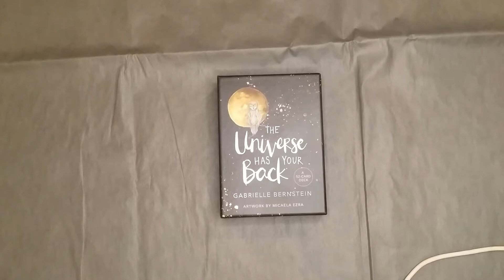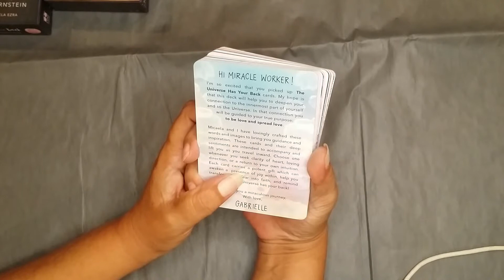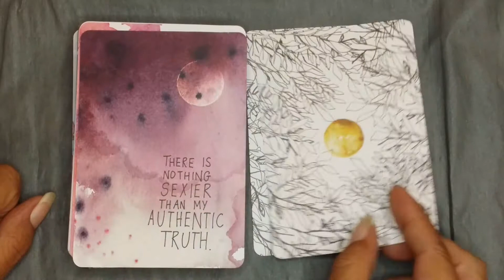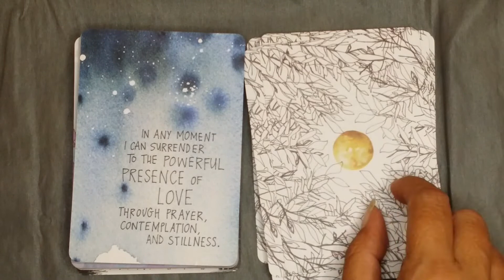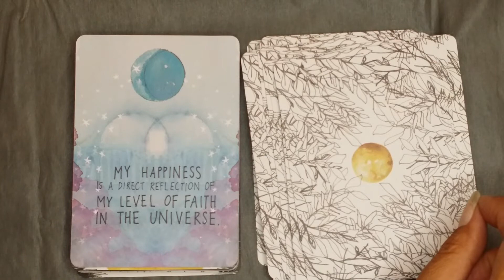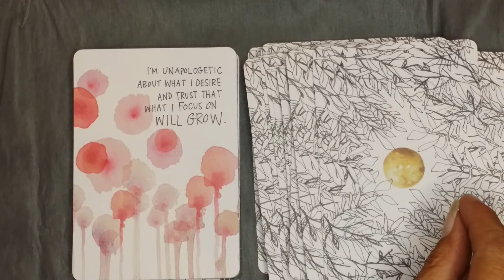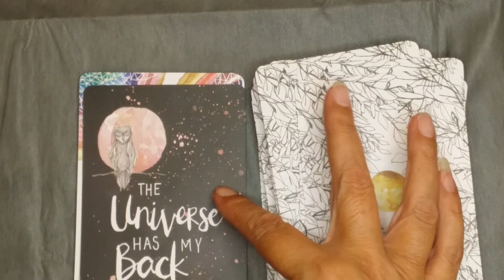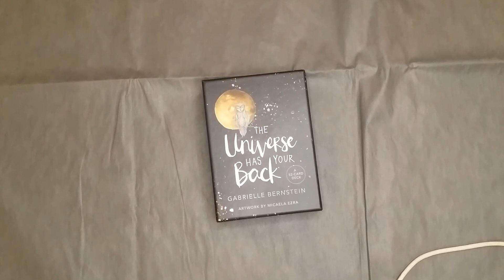Oracle Review The Universe Has Your Back by Gabrielle Bernstein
Thank you for visiting my channel:
This video goes over The Universe Has Your Back Oracle by Gabrielle Bernstein. This is a 52-card deck that is different from a regular tarot deck, it can be used for oracle wisdom in a reading or for daily affirmations, I go through each card and read the messages.

The Universe Has Your Back Oracle by Gabrielle Bernstein

Please Let me know in the comments how you are liking this deck, also if you would like for me to review a tarot deck, please let me know in the comments so that I can get the deck, do some research and create a video series going through each of the cards for that deck.